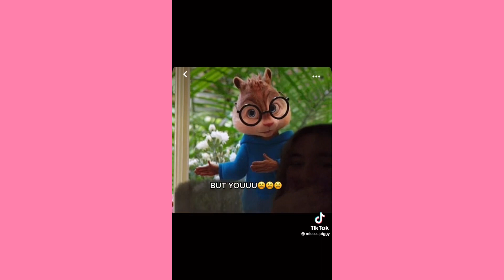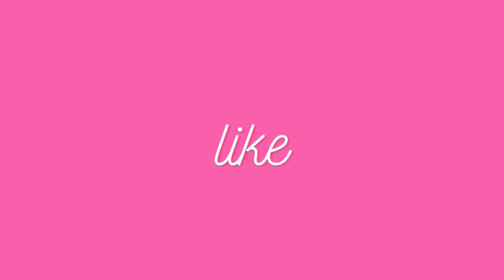I like you have a cupcake… Smack my as* like a drum ~ Cute Tiktok Compilation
💕cute tiktok 💕